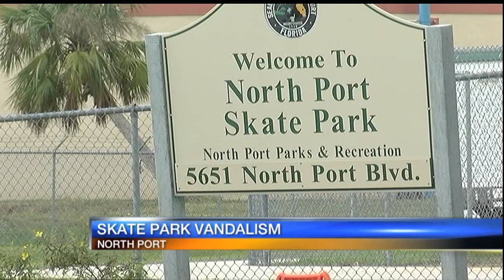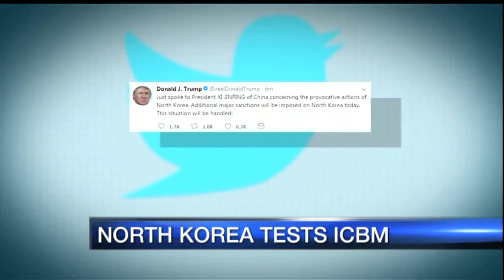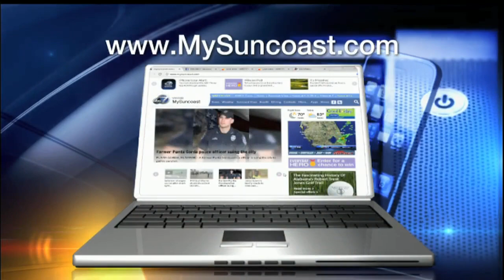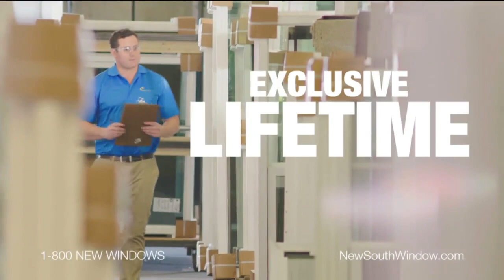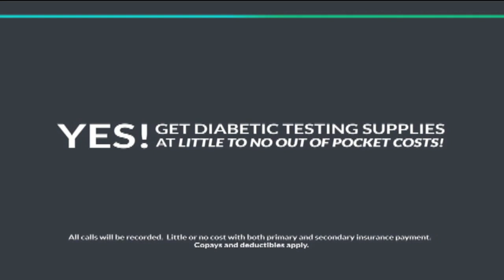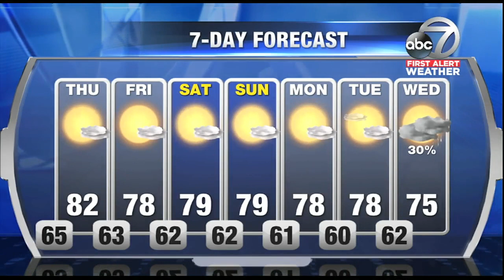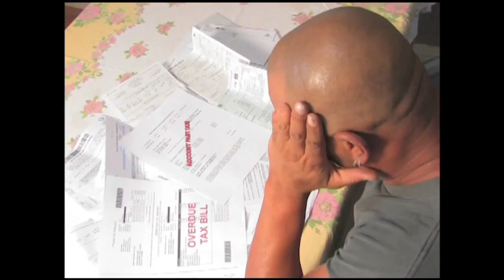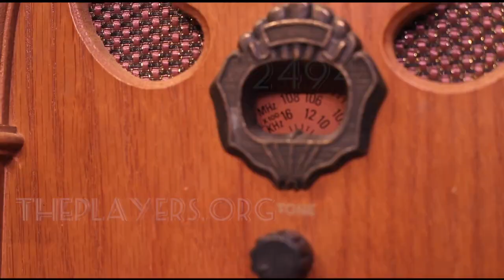ABC7 News at 5:30pm - Novmeber 29, 2017